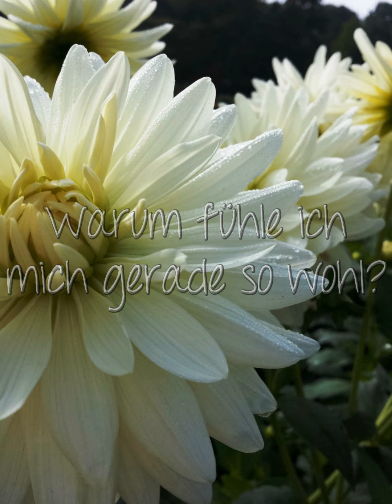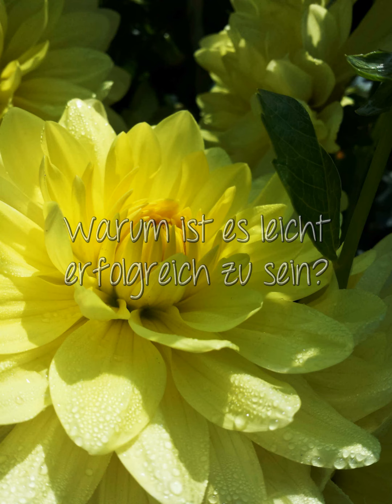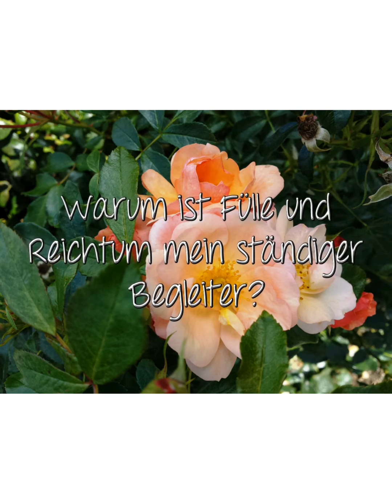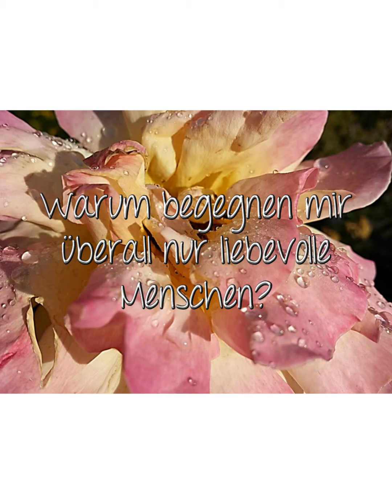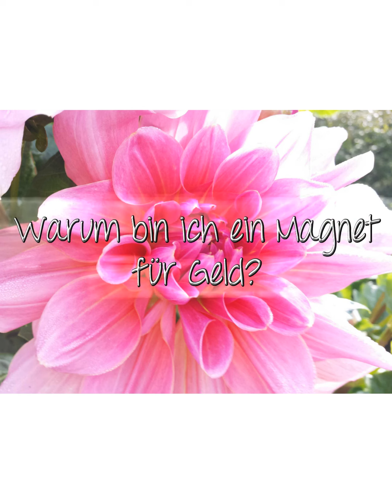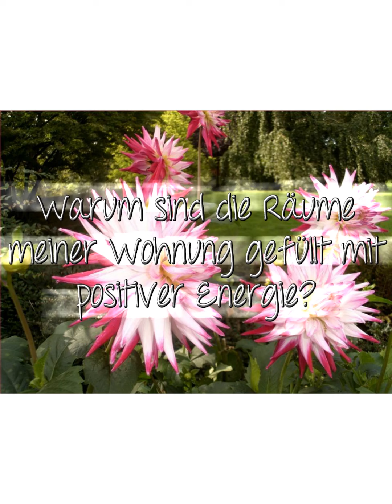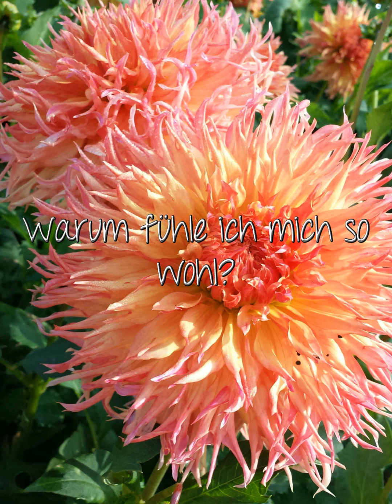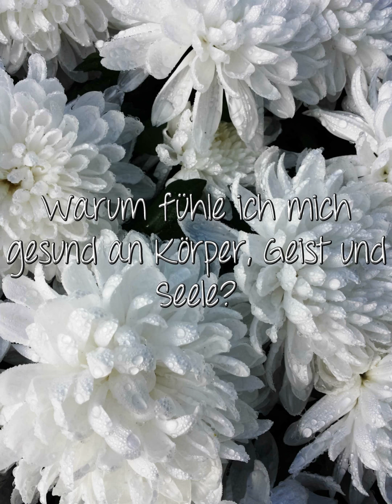Afformationen, Wunscherfüllung durch selbstbejahende Fragen.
Affirmationen sind dir vermutlich bekannt. Aber kennst du auch Afformationen? Während Affirmationen positiv formulierte Glaubenssätze sind, die wir uns täglich mehrfach sagen oder auch aufschreiben können, arbeiten Afformationen mit einer lösungsorientierten Fragestellungen. Afformationen (mit o) sind im Prinzip das Gleiche wie Affirmationen, nur dass die Sätze als Frage formuliert werden. Anstatt eines selbstbejahenden Satzes stellst du dir also eine Frage. Das funktioniert  noch besser, da eine Frage immer auch eine Antwort hervorruft. Dein Unterbewusstsein sucht durch die gestellte Frage nach einer Lösung.